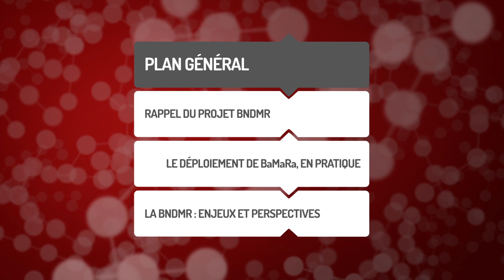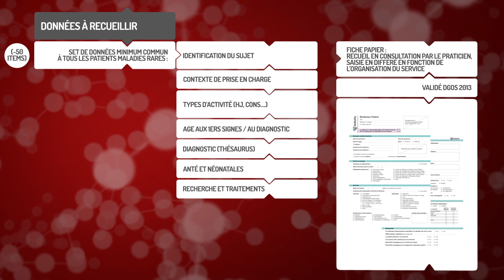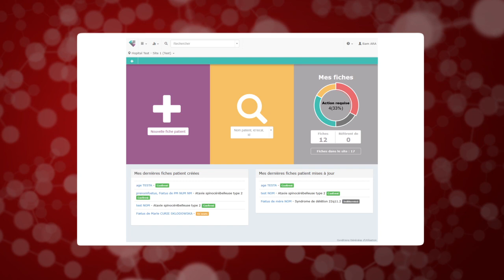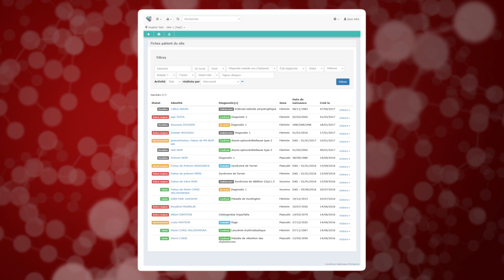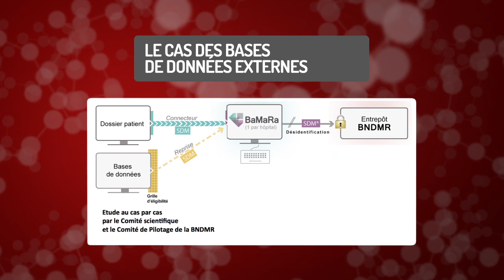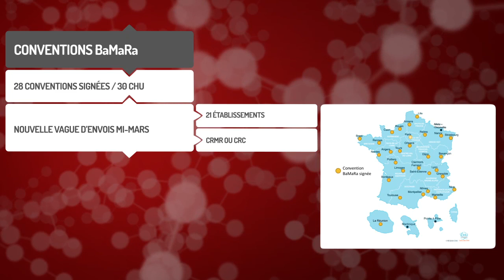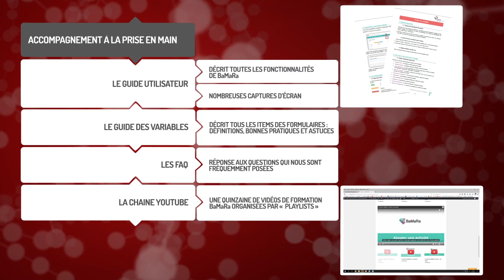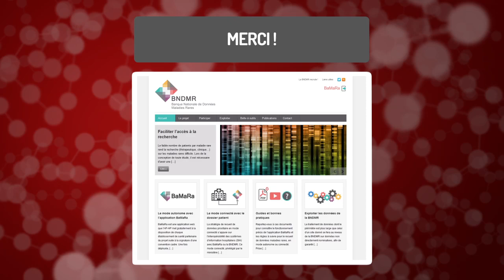BaMaRa & BNDMR pourquoi une priorité